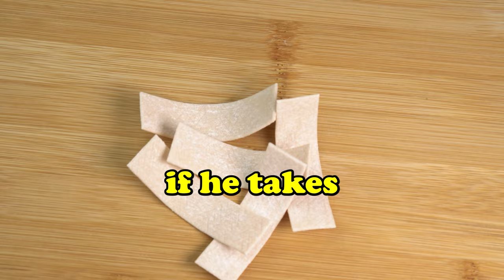YOUR Daily Joke: Saloon Dare Turns Stomach: The $100 Gulp ~Funny Joke of the Day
Got a hilarious joke or an amusing story to share? Drop it in the comments, and it could be featured! Hope you enjoyed the video – let's keep the laughter rolling!

*Did you know - This video is in 4K!

👇 The Joke 👇

A couple good ol' boys decide to stop at a saloon on their way through a small town.
It’s a crowded dive of a place and the only place to sit was a couple stools next to a spittoon. Bill and Larry were looking forward to some drinks, so they belly up. It quickly became apparent why no one wanted to sit there, as the tobacco-chewing regulars were constantly coming up to use the spittoon.

Both guys are three sheets to the wind when Bill tells Larry he’ll give him twenty bucks if he takes a single swig out of the spittoon:

Larry: “Heck no! That’s DISGUSTING and there’s NO WAY I’m doing that for twenty!”

Bill: “What if I offered you...fifty?”

Larry: “As much as I could use the money, it’s still not worth it. That crap is FOUL!!”

Bill: “OK. Would you do it for a hundie??”

Larry thinks for a minute, and decides to go for it. He picks up the spittoon, tips it, and takes a slurp. He keeps slurping and slurping, gagging with every swallow, until the spittoon is empty. He slams down the spittoon, wipes his mouth, and looking a little green around the gills, holds out his hand for the money:

Bill: “Here’s your hundred, but why in the heck did you drink all of it when all you had to do was take one sip?

Larry: “I...I couldn’t stop. It was all one piece.”